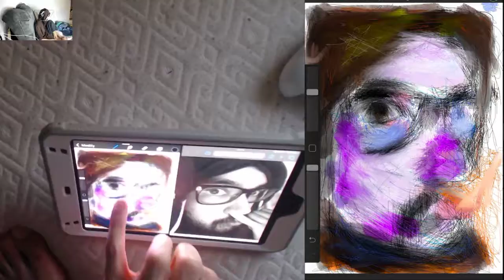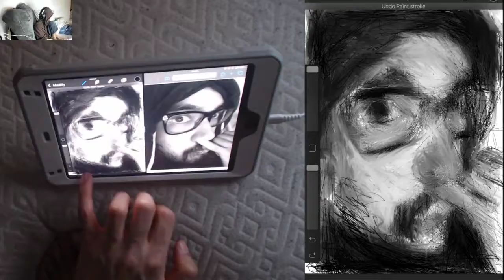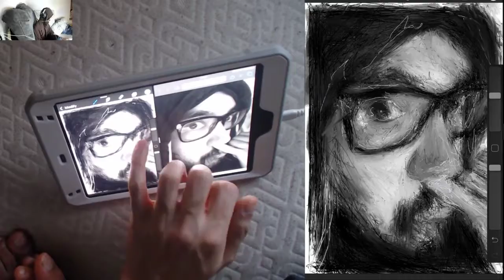longer (WARNING: Color Flashing) drawing with pinky, left hand, measuring with mouse and grids